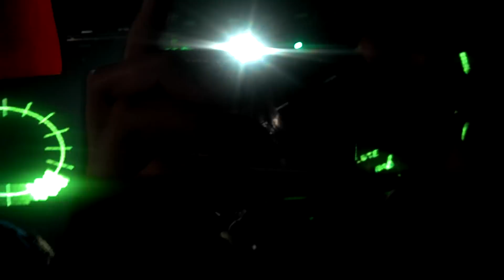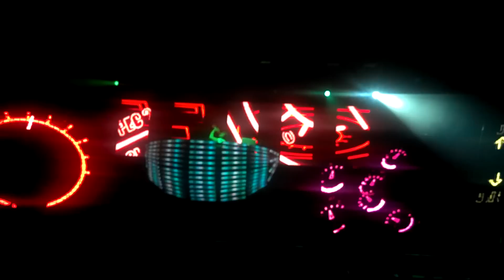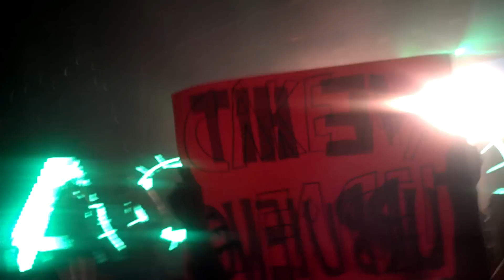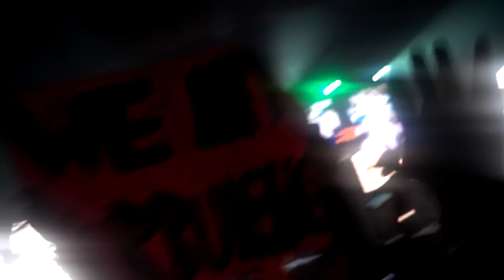Steve Aoki Live Part 2 @ The Aragon Ballroom 2/24/12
Steve Aoki
Deatmeat Tour
Chicago
2/24/12